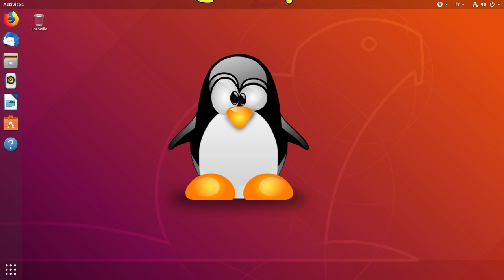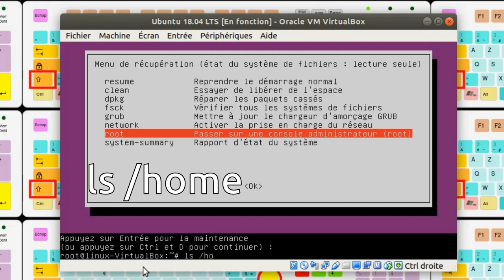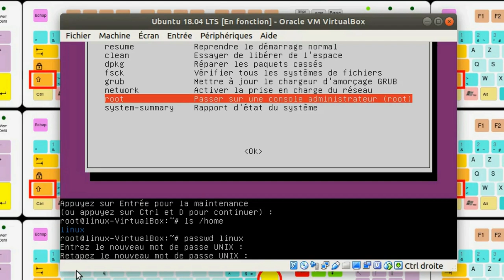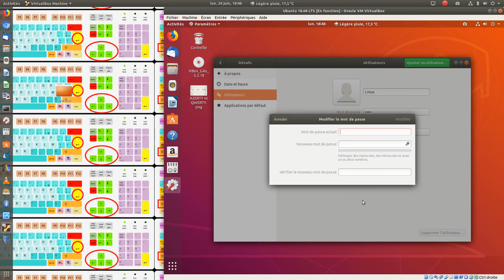Mot de passe UBUNTU perdu ou oublié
Voici la solution, pour réinitialiser votre mot de passe LINUX
Commande à valider :
ls /home
passwd
erreur de manipulation du jeton d'authentification...
Merci de tester la commande suivante avant de changer le mot de passe.
mount -o remount,rw /
Suivre ensuite la procédure.
passwd (votre nom d'utilisateur)